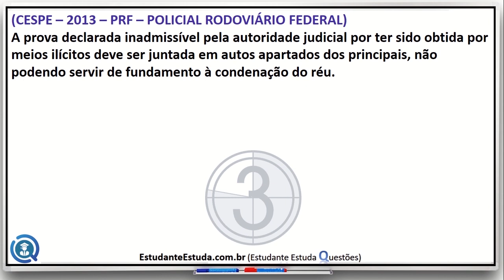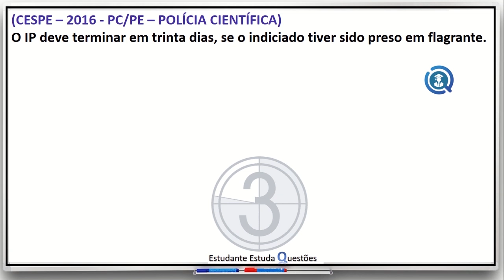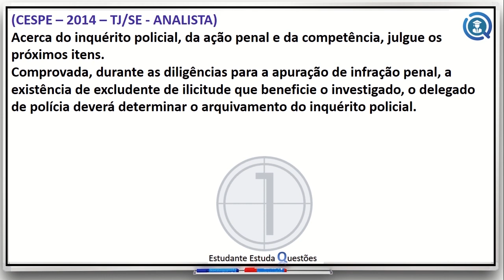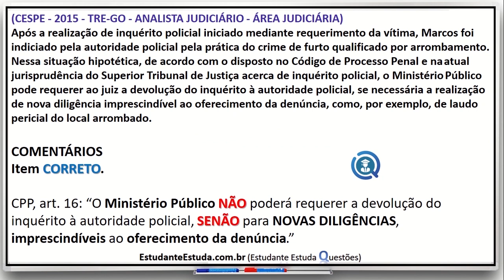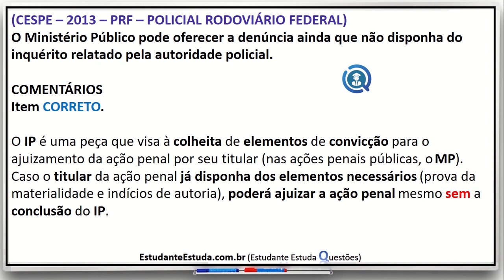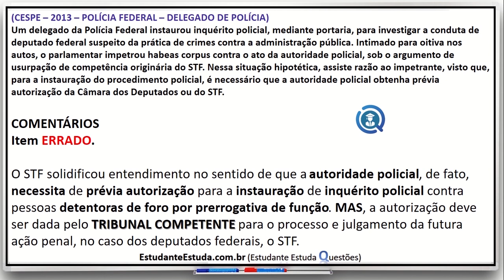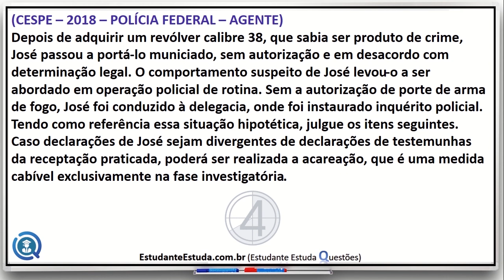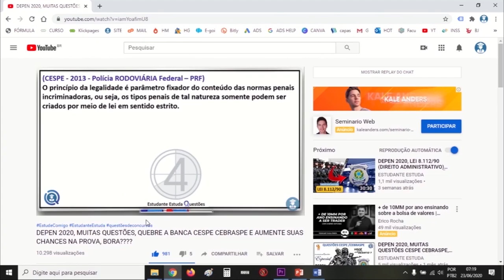03 - DIREITO PROCESSUAL PENAL (QUARENTENA DAS QUESTÕES)